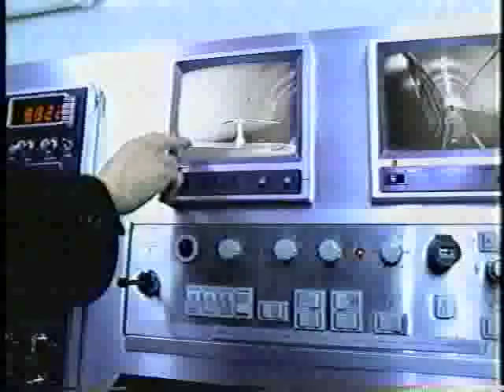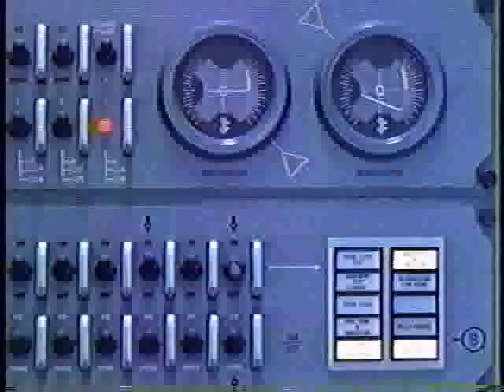[MUSIC VIDEO] PULSARS "THE TUNNEL SONG"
got this from a network that was still good and played EVERYTHING.

NOW the piece of crap corporate channel became the "lowest common denominator" culture for teens 12-25 channel.

now it's programming is the same every damn day...